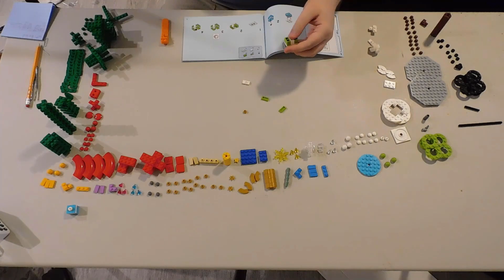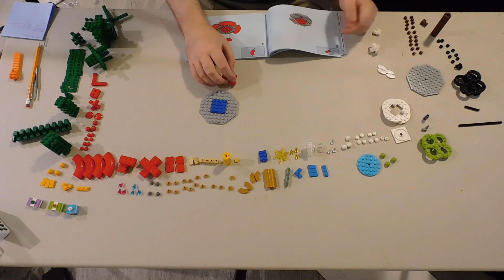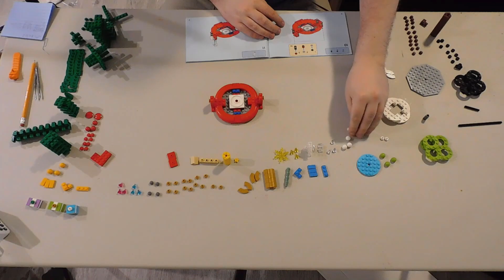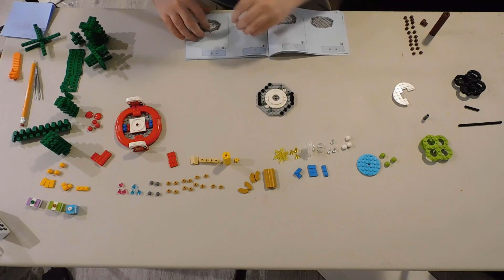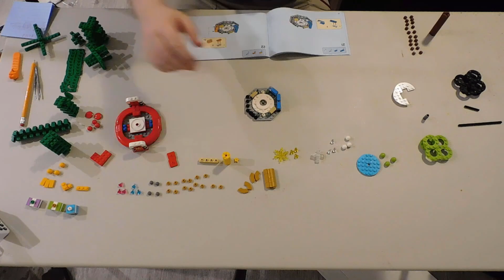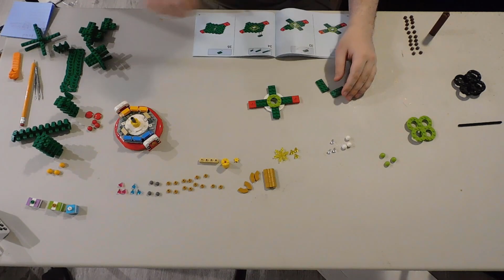Let's Build Ep129 - Limited Edition 40338 Christmas Tree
Song 4 = by Dragonstar DT
Song 5 = by Dragonstar DT
Song 6 = by Gaming Mix Nation
So, I decided that I wanted to get back into Legos.  This is because at the time I was watching a lot of Lego set speed builds since I could watch those while recording other things. I was inspired to make my own build videos because I literally cannot do anything without it being recorded apparently. This isn't marked for kids because I speak my mind and some of the things I may say aren't appropriate for babs.